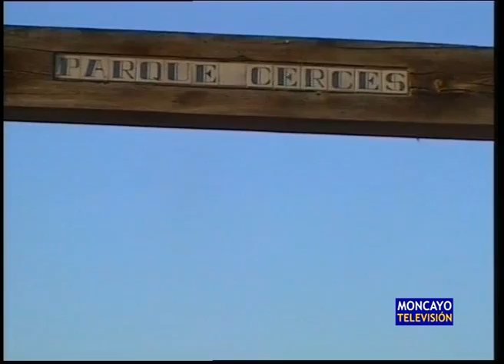Vierlas ampliará su parque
El Ayuntamiento de Vierlas acometerá la ampliación del parque Cerces gracias a una subvención del departamento de Medio Ambiente del Gobierno de Aragón. La ayuda asciende a 20.000 euros y permitirá colocar juegos para mayores, construir una pista de petanca y añadir más zona verde a la piscina municipal.